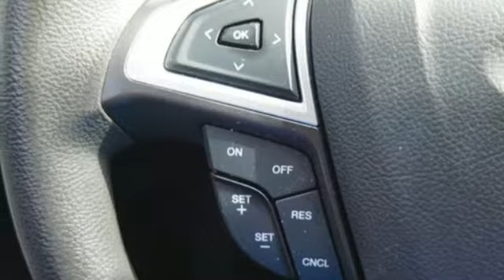2013 Ford Fusion Holiday FL Pasco, FL #284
Year: 2013
Make: Ford
Model: Fusion
Trim: SE
Engine: 2.5l 2.5L I4 175hp 175ft. lbs. Sequential Multipor
Transmission: FWD 6-Speed Shiftable Automatic
Color: Black
Interior: Charcoal Black
Mileage: 97176
Stock #: 284
VIN: 3FA6P0H74DR337824

Are you looking for a quality, affordable used or pre-owned car, truck or SUV in Tampa or the surrounding Holiday and Pasco areas? Car Credit has what you are looking for and now has 4 great locations for you to shop with over 500 vehicles in inventory! Why buy from us? Because 65% of our cars are sold to previous customers, friends and referrals.